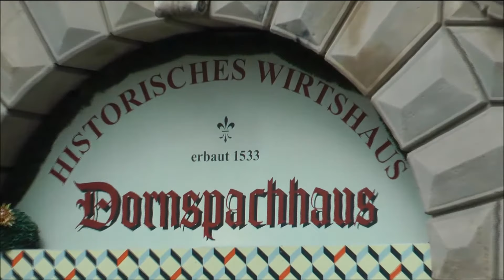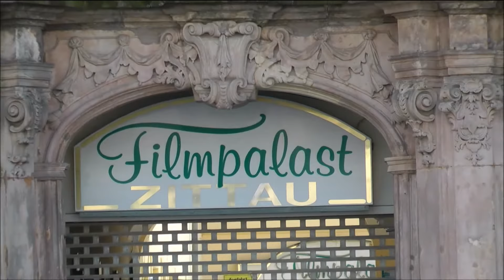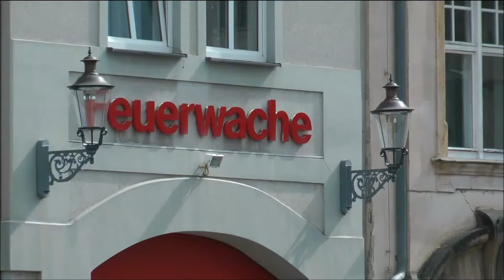Rundgang durch Zittau /Teil 1